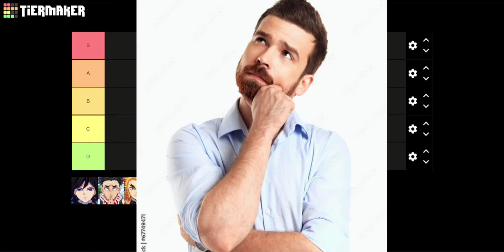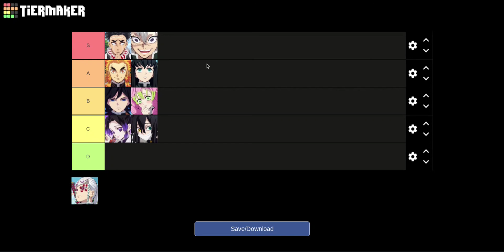Ranking The Hashiras!!!!!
This based off strength btw.